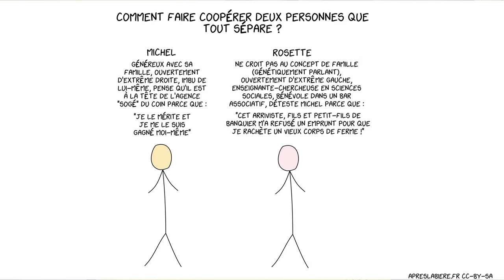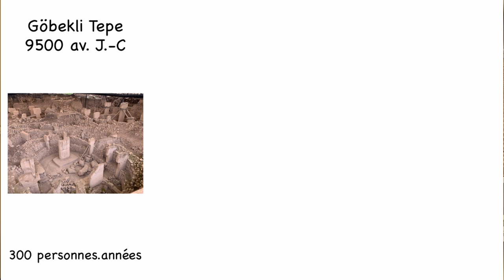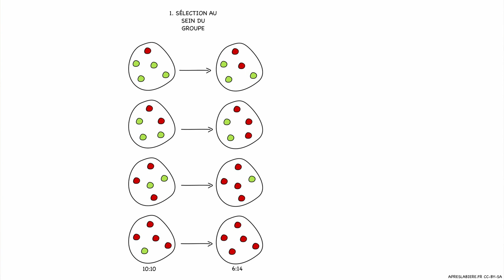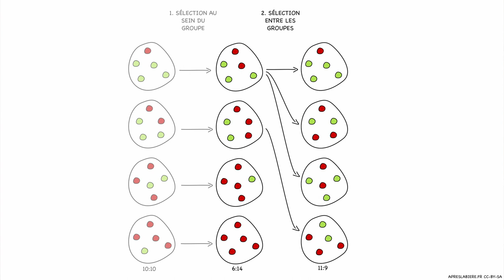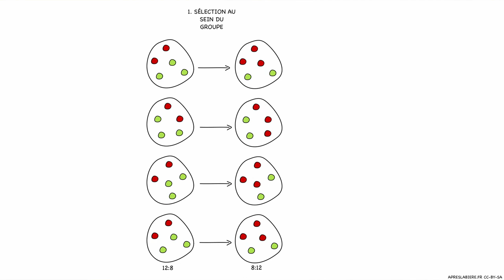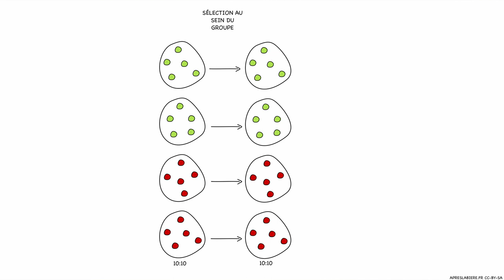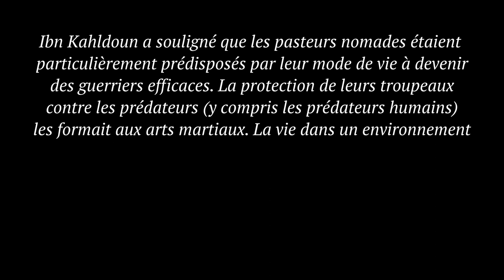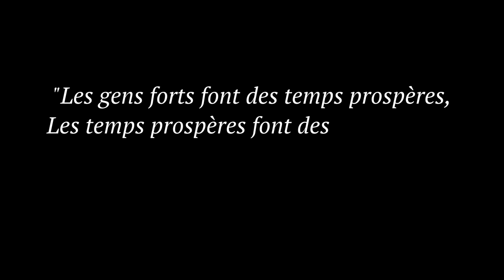Comment 10 000 ans de guerre ont fait de nous les “meilleurs” coopérateurs de la planète ?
La gazette d'ApresLaBiere et un pas vers l'indépendance aux algos de recommandation divers et variés

Vidéo basée sur le livre "Ultrasociety" de Peter Turchin.

Si vous voulez/préférez la version écrite de cette vidéo, elle est sur le blog d'ApresLaBiere

Quelques sources et références utilisées pour cette vidéo :
[1] Une supercolonie de fourmis peut comporter des centaines de millions d’individus
[2] Débat houleux mais fascinant. Sur le sujet :
* Explication détaillée de l'équation de Price et du débat l'entourant (la groupe sélection "à l'ancienne" VS la nouvelle version
* Mini-review, Social semantics: altruism, cooperation, mutualism, strong reciprocity and group selection
* Article "Richard Dawkins, Edward O. Wilson, And The Consensus Of The Many"
[3] Eva Jablonka and Marion J. Lamb, Inheritance Systems and the Extended Evolutionary Synthesis, p. 57 : “On peut parler d’évolution dès lors que dès lors que : 1/ Des phénotypes différents ont des taux de survie et de reproduction différents dans des environnements différents (fitness différentielle). 2/ Ces différents phénotypes existent, c’est-à-dire que les différents individus d’une population ont des morphologies, des physiologies et des comportements différents (variation phénotypique). 3/ Il existe une corrélation entre les parents et la progéniture en ce qui concerne la contribution de chacun aux générations futures (l’aptitude est héréditaire)”
[4] Henrich, J., et al. (2012). “The puzzle of monogamous marriage.

Pour les détails et pages précises de la référence principale (le livre "Ultrasociety" de Turchin), vous pouvez aller à la section "Sources" de l'article

Sommaire de la vidéo :
00:00 : Introduction
03:32 : Comment mesurer la coopération ?
05:27 : Equation de Price, quelles sont les conditions qui permettent à un trait comme l'altruisme de se diffuser ?
07:46 : Deux facteurs qui jouent un rôle évident dans la diffusion d'un tel trait
11:12 : Deux autres facteurs, moins évidents et qui jouent aussi un rôle
15:11 : Exemples concrets et historiques